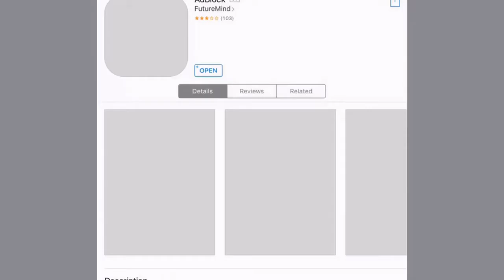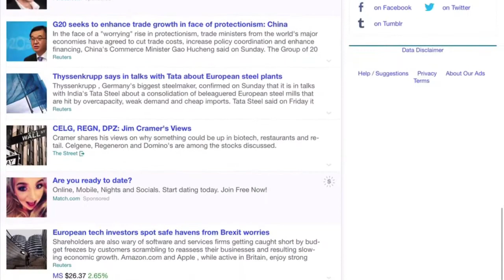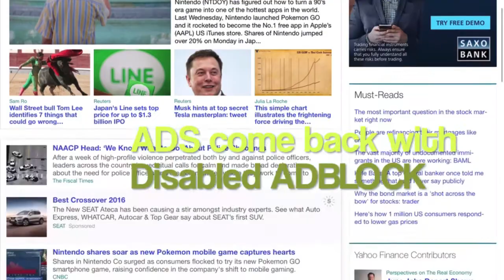How to Get and Use Adblock on iOS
AdBlock allows you to block ads on your iOS device. It works with every app, not just Safari. Get rid of 99% of annoying popups, banners and video ads in all of your apps, including games and entertainment apps. Protect your privacy, limit bandwidth use, speed up your device and improve up your overall iOS experience.